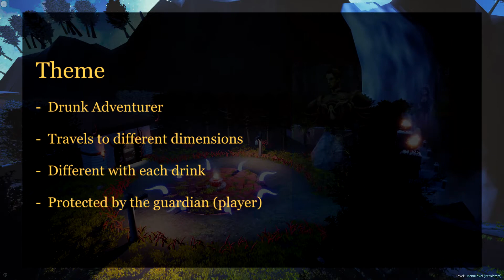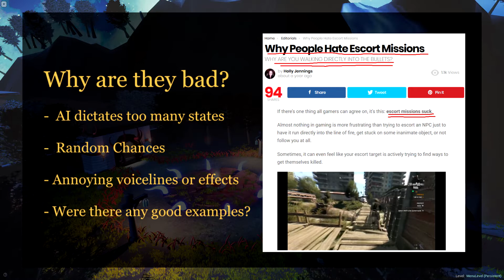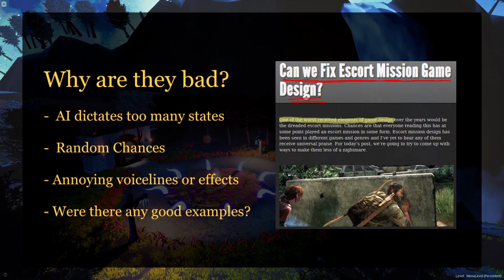Project Guardian - Presentation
A presentation video for my capstone project at Deakin University